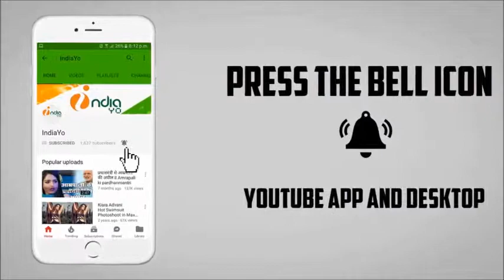अक्षय कुमार के नाम पर शहीद जवानों पर ठगी का फंडाफोड़ II Akshay Kumar Faurd II IndiaYo